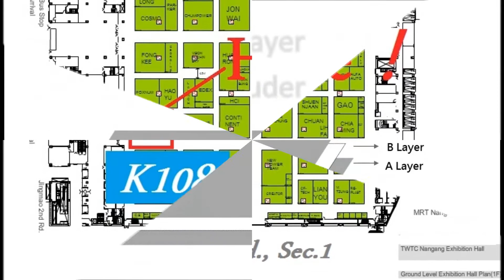Multi-layer greenhouse plastic film machine show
Multi-layer greenhouse plastic film machine- Polystar Taiwan
Polystar (Taiwan) - Original manufacturer ofMulti-layer greenhouse plastic film machine

The advantage of Multi-layer greenhouse plastic film machine are :
(1)30% stronger film than mono layer film
(2) 50% cost saving from raw material used
(3) 60% CaCO3 added and 10% recycled material used
(4) Excellent Material Mixing
(5) Lower investment on machine comparing to ABC three layer machines

The future is "now" for Polystar after Germany plastic exhibition. With the upcomingMulti-layer greenhouse plastic film machine exhibition, Polystar will be showing newly-developedMulti-layer greenhouse plastic film machine. Furthermore, a new testing facility, planned to open in 2014, will test runs along with complete onMulti-layer greenhouse plastic film machine.

Welcome to Polystar's booth at TaipeiPlas to see demonstration ofMulti-layer greenhouse plastic film machine.(Booth no. K108)

ABA film blowing machine - Polystar Taiwan